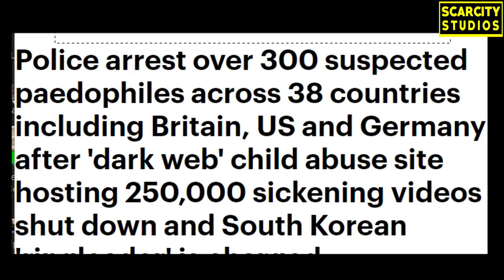The Birmingham Paedo That Brought Down A WorldWide Network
Matthew Falder was a lecturer at Birmingham University and is the most prolific abuser in the UK , He was found guilty of 137 offences relating to 48 victims. He also sold images with bitcoin on predator sites worldwide.
The police then discovered a international network of paedophiles operating from a website in South Korea and because of his arrest they were able to find them and arrest across the world over 300 perverts.
Matthew was jailed for 32 years and serve 25 .

please support these videos and the channel via the website